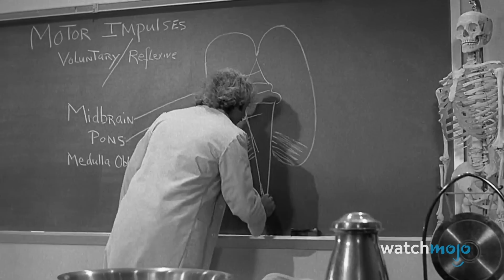面白い！パロディーホラー映画 ランキングTop10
怖いけど、それ以上に面白い映画です。今回のWatchMojo Japanは、私たちが選んだパロディーホラー映画ランキングTop10を紹介します。ランキングんは、“ゾンビランド”（2009年）、“キャビン”（2012年）、“シェアハウス・ウィズ・ヴァンパイア”（2014年）などが登場します！あなたのお気に入りのホラーパロディ映画はどれですか？コメント欄で教えてね！

0:39 第10位：“タッカーとデイル 史上最悪にツイてないヤツら”
1:42 第9位：“ビハインド・ザ・マスク”（2006年）
2:47 第8位：“凸凹フランケンシュタインの巻”（1948年）
3:58 第7位：“ファイナル・ガールズ 惨劇のシナリオ”（2015年）
5:00 第6位：“ゾンビランド”（2009年）
5:59 第5位：“シェアハウス・ウィズ・ヴァンパイア”（2014年）
7:01 第4位：“キャビン”（2012年）
8:01 第3位：“最終絶叫計画”（2000年）
8:56 第2位：“ショーン・オブ・ザ・デッド”（2004年）
11:22 第1位：“ヤング・フランケンシュタイン”（1974年）